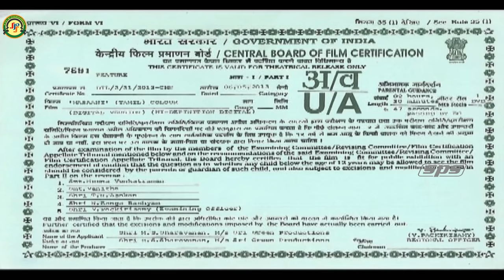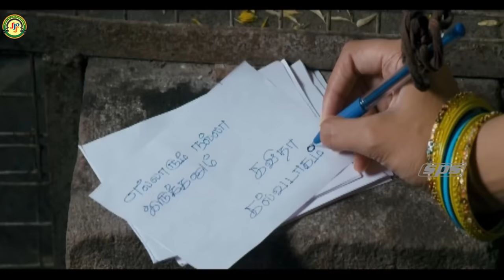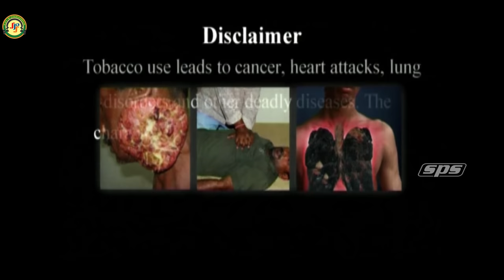Masani - Tamil Full Movie [4K] | Ramki | Akhil | Iniya | Sija Rose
A village head is desperate to complete the creation of a statue of a goddess for the temple. However, every sculptor that arrives for the job is either killed or chased away by a vengeful spirit.

Directed by : K. Padmaraja LGR
Written by : LGR (Dialogue)
Screenplay by : Sree Green Productions Team
Story by K. Padmaraja
Produced by M. S. Saravanan
Starring Ramki, Akhil, Iniya, Sija Rose
Cinematography : Raja Guru
Edited by : V. T. Vijayan, T. S. Jay
Production Company : Sree Green Productions
Release date : 24 May 2013
Country : India
Language : Tamil